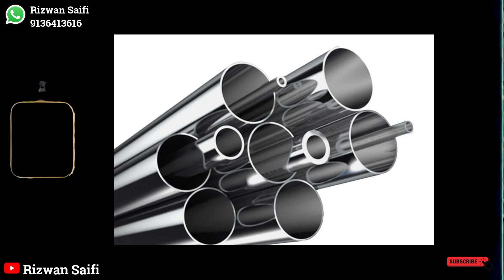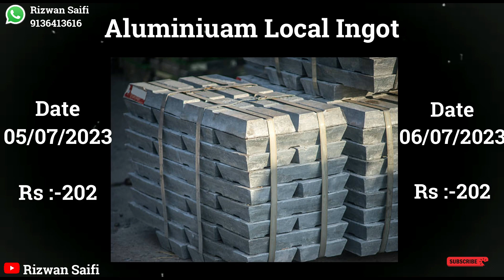कौपर मार्केट में आयी बड़ी गिरावट | Rizwan Saifi | 2023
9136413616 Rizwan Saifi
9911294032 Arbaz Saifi